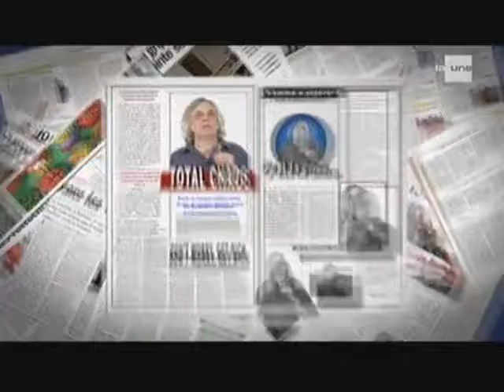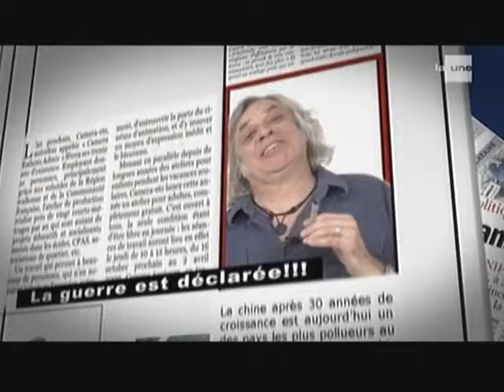Arte 50° Nord 13 décembre 2011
Riton Liebman, James Deano et Stéphane Fenocchi invités sur le plateau de 50° Nord pour parler du spectacle "Les monologue de la marijuana".